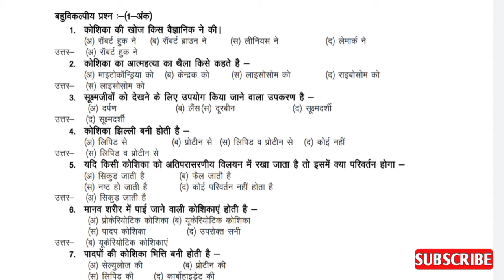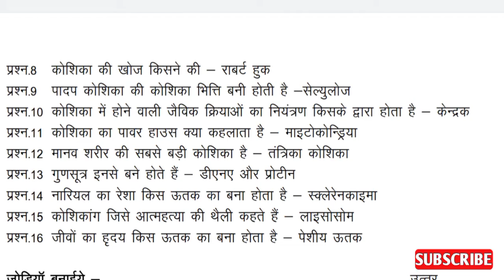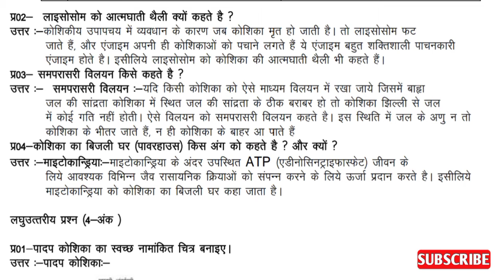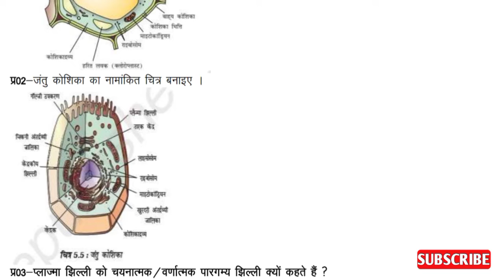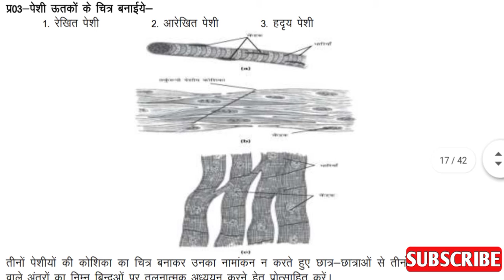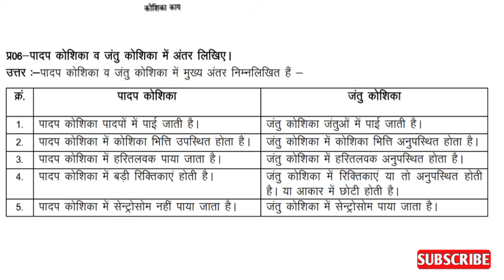कक्षा 9वीं विषय विज्ञान पाठ 5 | ncert science class 9th chapter 5 | 10vi vigyan path 5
कक्षा नौवीं एनसीईआरटी विज्ञान पाठ 5

ncert 9th science chapter 5

 ncert 9th science chapter 5 solution

ncert 9th science chapter five

 ncert class 9 science chapter 5 question and answer

कक्षा 5 एनसीईआरटी विज्ञान

विज्ञान कक्षा 9 पाठ 5 के प्रश्न उत्तर

विज्ञान 9 वीं कक्षा अध्याय 5

9th science chapter 5

9th science chapter 5 question answer

 9th science chapter 5 exercise

9th science chapter 5

 9th science chapter 5 in

9th science chapter 5

 9th science chapter 5 in hindi

 9th science chapter 5 ncert

9vi vigyan adhyay 5

विज्ञान अध्याय 4 कक्षा 9वीं

 विज्ञान अध्याय 5 कक्षा 9वीं एनसीईआरटी

 विज्ञान अध्याय 5 कक्षा 9वीं प्रश्न उत्तर

 विज्ञान अध्याय 5 कक्षा 9वीं हिंदी में

विज्ञान अध्याय 5 कक्षा 9वीं व्याख्या

 विज्ञान अध्याय 5 कक्षा 9वीं

 रसायन विज्ञान विज्ञान अध्याय 5 कक्षा 9वीं

   विज्ञान अध्याय ५ कक्षा ९वी

science chapter 5 class 9th

 science chapter 5 class 9th ncert

science chapter 5 class 9th question answer

science chapter 5 class 9th in hindi

 science chapter 5 class 9th notes

 science chapter 5 class 9th explanation

 science chapter 5 class 9th chemistry

 science chapter 5 class 9th  rajesh Sir

कक्षा 9 विज्ञान अध्याय 5

rbse 9th science chapter 5 notes

rbse 9th science chapter 5 notes in hindi

 rbse 9th science chapter 5

 rbse 9th class science chapter 5

 rbse 9th social science chapter 5

 rbse 9th class science chapter 5 english medium

rbse 9th class science chapter 5 question answer

rbse 9th class social science chapter 5 notes

class 9th science chapter 5 rbse in hindi

 class 9th science chapter 5 2022 rbse

cbse 9th science chapter 5

cbse 9th science chapter five

 cbse 9th science chapter 5 notes

 cbse 9th science chapter 5 questions

 9th cbse science chapter 5 in

 9th cbse science chapter 5

cbse class 9th science chapter 5

 cbse class 9th science chapter 5 notes

सीबीएसई 9वीं विज्ञान अध्याय 5

 सीबीएसई 9वीं विज्ञान अध्याय 5 नोट्स

 सीबीएसई 9वीं विज्ञान अध्याय 5 प्रश्न

9वीं सीबीएसई विज्ञान अध्याय 5

  9वीं सीबीएसई विज्ञान अध्याय 5

 सीबीएसई कक्षा 9वीं  विज्ञान अध्याय 5

एनसीईआरटी 9वीं विज्ञान चैप्टर 5

 एनसीईआरटी 9वीं साइंस चैप्टर 5 सॉल्यूशन

 एनसीईआरटी 9वीं साइंस चैप्टर 5

आरटी 9वीं साइंस चैप्टर
सॉल्यूशंस

एनसीईआरटी 9वीं साइंस चैप्टर 5 नोट्स

एनसीईआरटी क्लास 9 साइंस चैप्टर 5

 एनसीईआरटी क्लास 9 साइंस चैप्टर 5 हिंदी में

 एनसीईआरटी कक्षा 9 विज्ञान अध्याय 5 प्रश्न और उत्तर

 ncert class 9 science chapter 5 exercise solutions

 ncert class 9 science chapter 5 explanation in hindi

 ncert class 9 science chapter 5 questions

 ncert class 9 science chapter 5 notes

 science chapter 5 class 9th by Rajesh sir

Related search :-